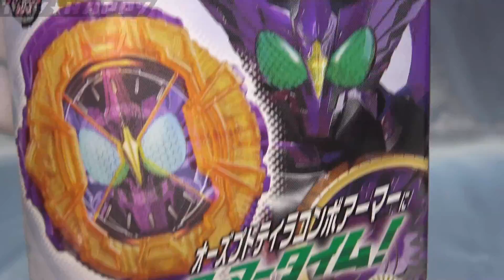ＤＸオーズプトティラコンボライドウォッチ 仮面ライダージオウ OOO Putotyracombo Ridewatch Zi-o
仮面ライダージオウの恐竜メダルのプトティラコンボライドウォッチでアーマータイム。

ライドウォッチホルダー

★仮面ライダージオウのおもちゃ動画リスト